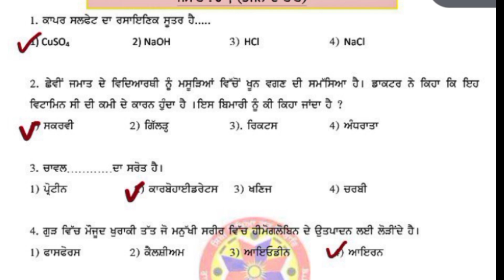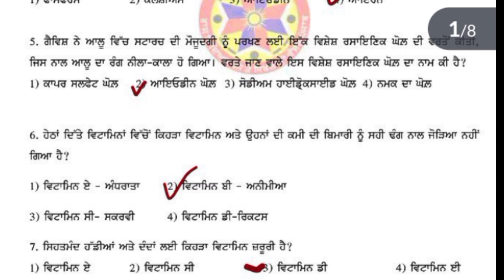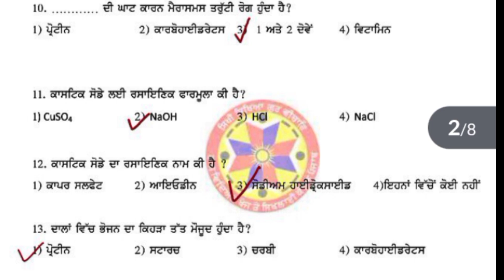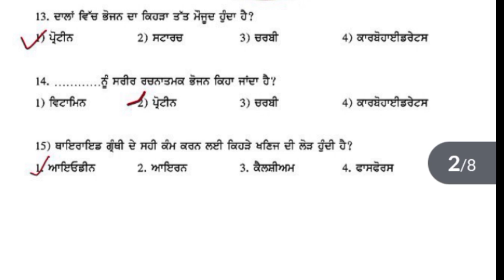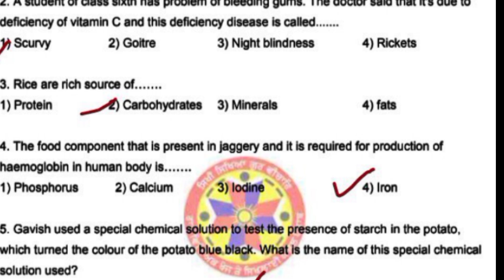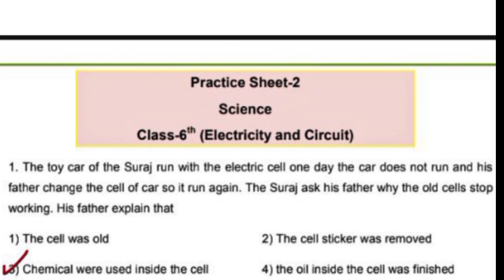Pseb Science competency Enhancement class 6 worksheet